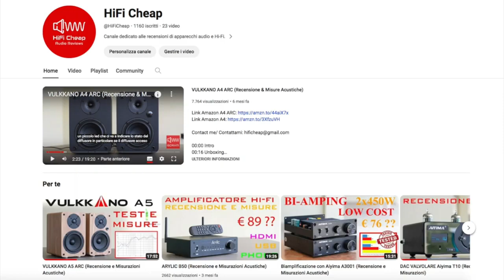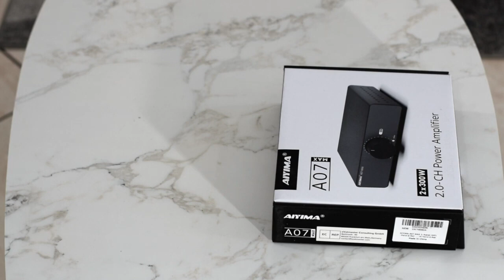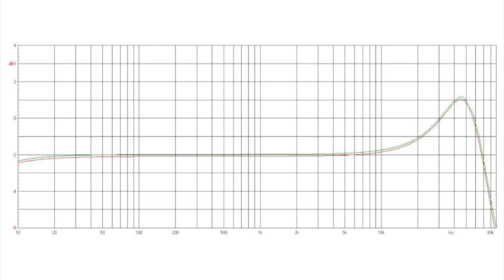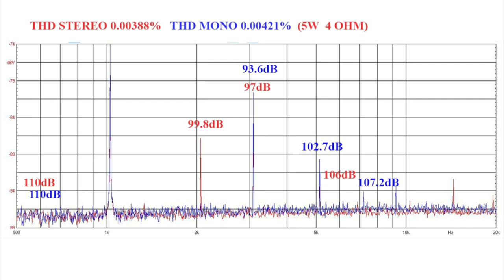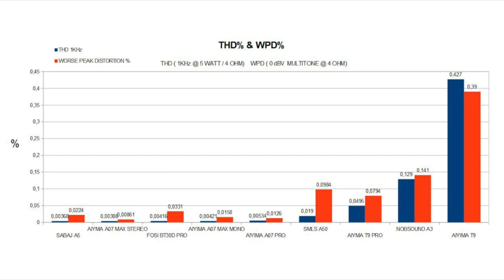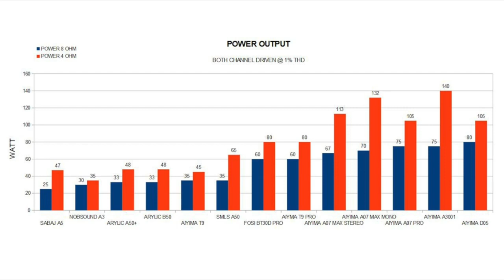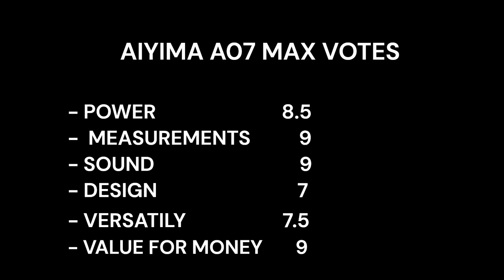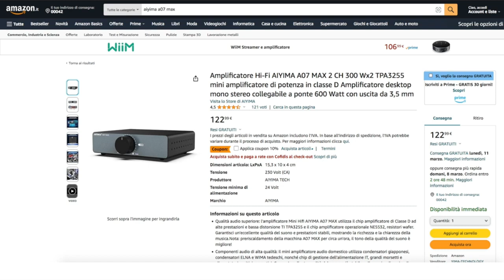AIYIMA 07 MAX Review & Audio Measurements by@HiFiCheap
Amazon IT
Amazon DE：
Amazon UK
Amazon FR
Amazon JP
Amazon IN

Thank you very much for your time and effort to watch our video AIYIMA will focus more on the function, performance and user experience of our products, to provide you with better brand products and services.